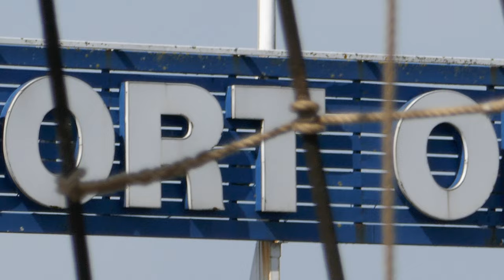Grace O’Malley at the Port Of Cork